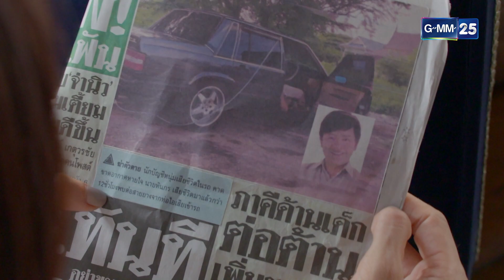แรงเทียน Ep.09 (2/4) | 3 พ.ย. 66 | GMM25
ติดตามละคร แรงเทียน ทุกวันจันทร์ - ศุกร์ เวลา 15:30 น. ทางช่อง GMM25

แรงแค้นที่เป็นเหมือนดั่งไฟ พร้อมเผาไหม้ทุกอย่างที่ขวางเธอ
"แล้วคุณจะรู้ว่าเทียนอย่างฉันเผาอะไรได้บ้าง!!"..